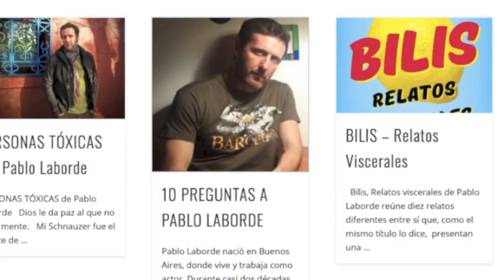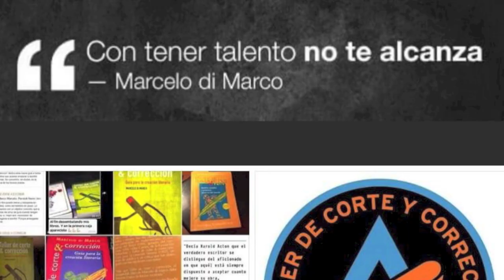3 TIPS para AYUDAR al TALENTO 💎 / TCyC #273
¿Es imprescindible tener mucho talento para triunfar? Tío Marce te responde, con claves para desarrollar al máximo tus capacidades como escritor. ¡No te pierdas este nuevo video del TCyC, y muchas gracias por likearlo y compartirlo!